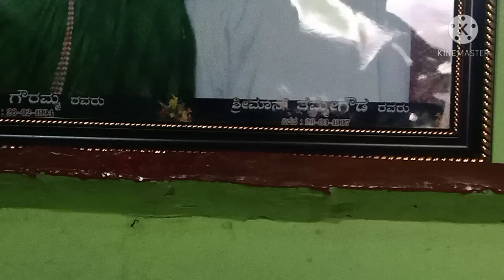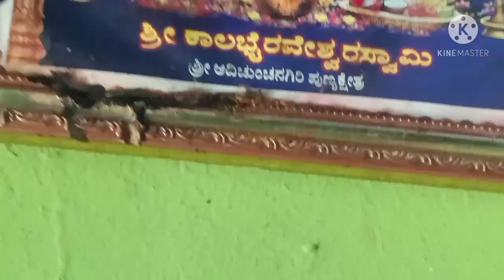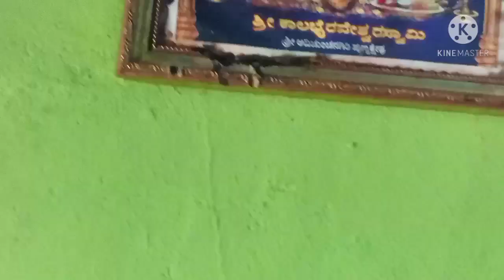ನಮ್ಮ ಮಾವ ಅವರ ಮನೆ ಹೇಗಿದೆ ನೋಡಿ ಫ್ರೆಂಡ್ಸ್👍